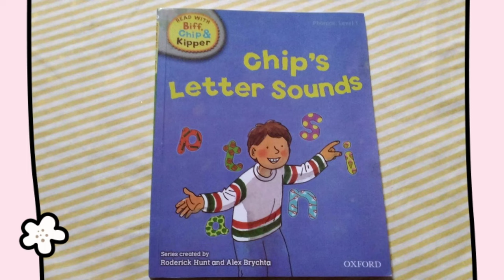Chip's Letter Sounds by Roderick Hunt📚